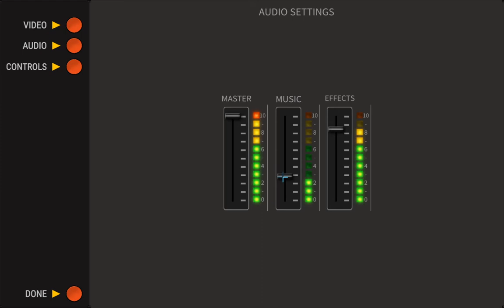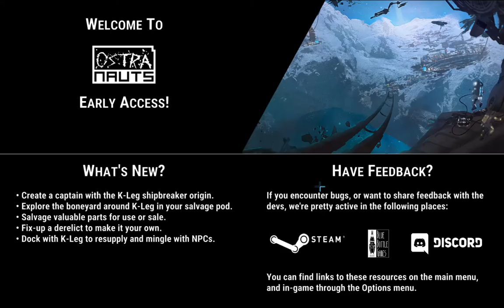Ostranauts - Figuring Out the Game, Fixing a Bug Problem & Smashing Into a Space Station